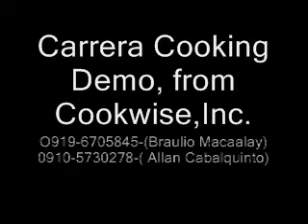Cooking Demo-Fried Chicken.wmv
cooking Demo